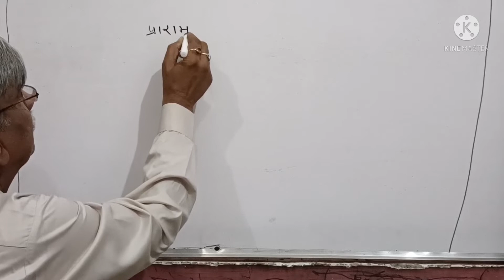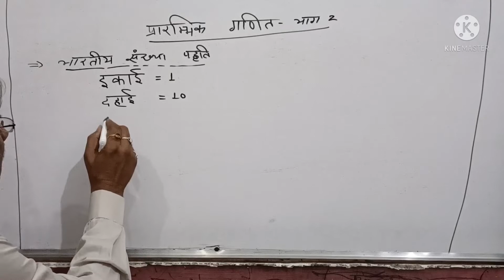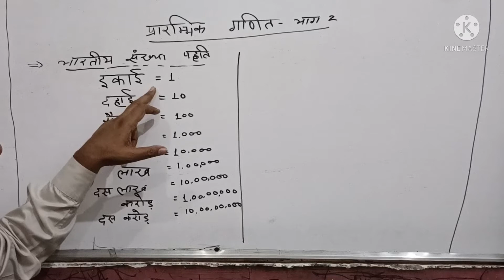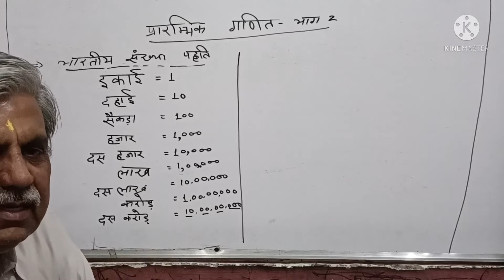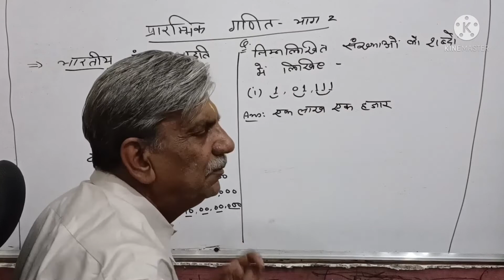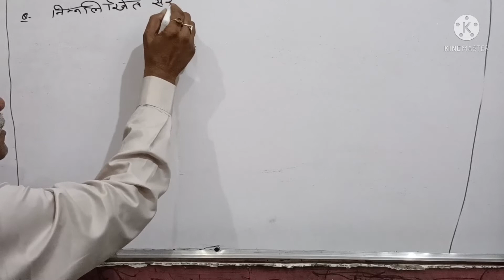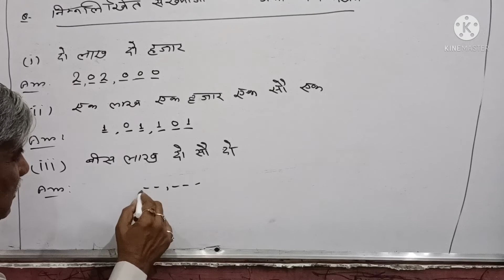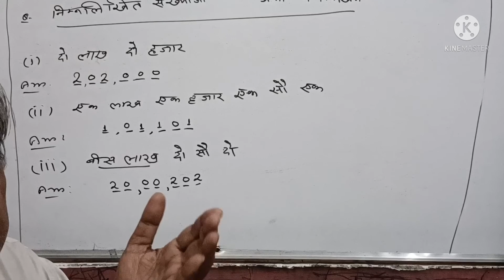प्रारम्भिक गणित भाग 2 (भारतीय संख्या पद्धति, शब्दों एवं अंकों में लिखना ) डॉ के के स्वामी